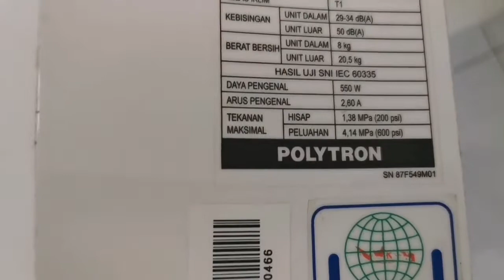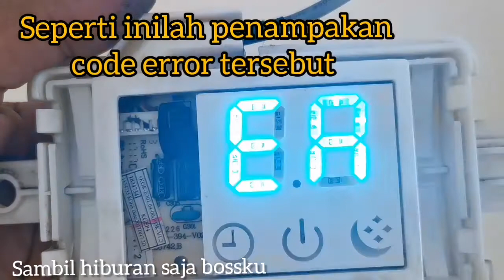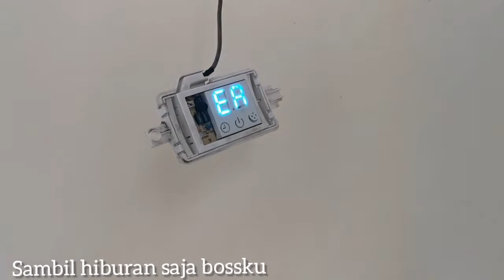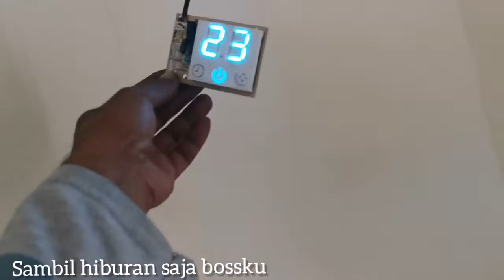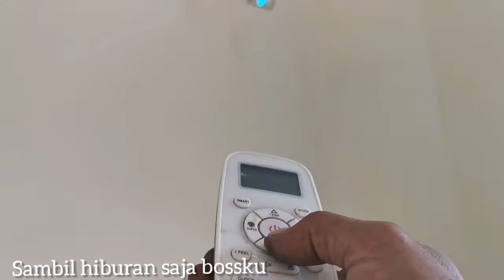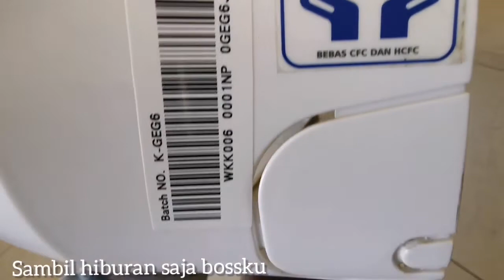Satu lagi AC polytron mengalami Error, ganti part sekecil ini langsung normal lagi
Bagi yang memiliki ac seperti dalam tayangan tersebut dan mengalami hal yang sama yaitu error muncul kode EA langsung ganti saja itu yang namanya cristal seperti dalam video tersebut.
part tersebut bisa di dapat ditoko yang menjual part alat elektronik
atau kalau secara online masuk shope masukan dipencarian dengan kata
10pcs Capacitor Crystal Xtal resonan 8Mhz